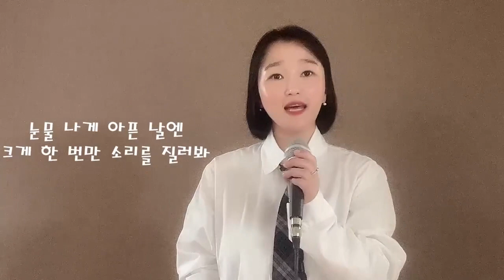혼자가아닌나 정효빈 서영은 인민윤과함께하는life cover